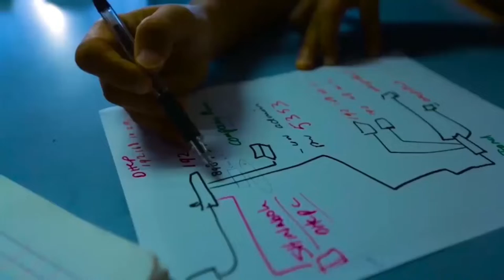02 11 2021 Staatsolie mikt op verdere exploratie shallow offshore